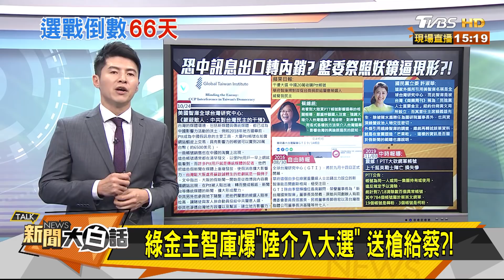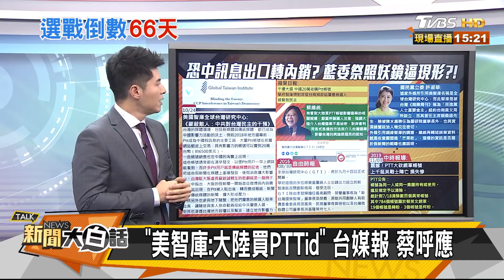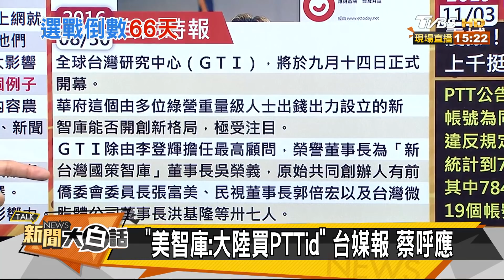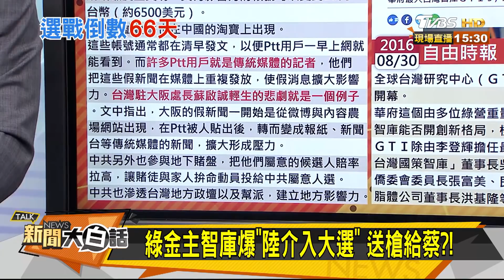蔡賴配下周四揭曉！？ 柯：賴清德又被做進去 新聞大白話20191106